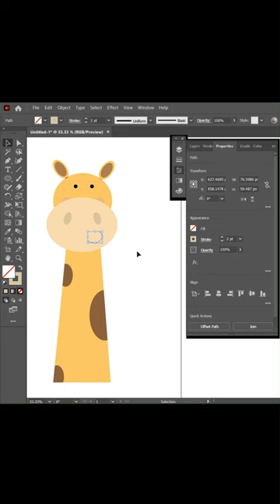Drawing a giraffe,